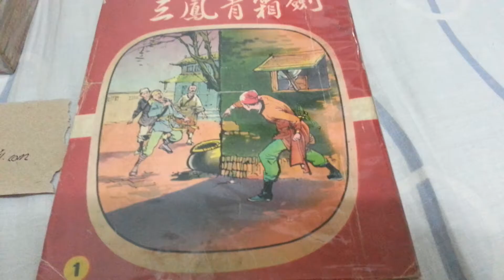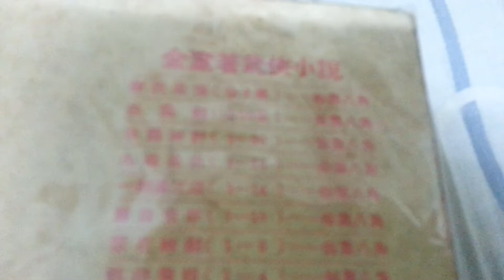舊版武俠小說待售 1961年 香港珍貴物價之文化文物 金庸 金童 甘棠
舊版武俠小說"三鳳青霜劍",全套14集(缺第5和9集)甘棠著 1961年
(香港)環球出版

舊版武俠小說"白霜劍" 全套20集(缺1和5集)金童著 1961年(香港)環球出版

所在地:馬來西亞
接受海外訂購

這兩套極罕有的舊版武俠小說
市場少見 甚為珍貴 香港文物
歡迎大家電郵出價，價錢談妥即售~